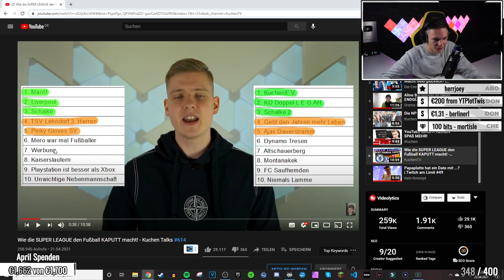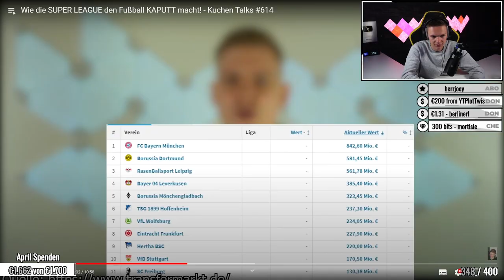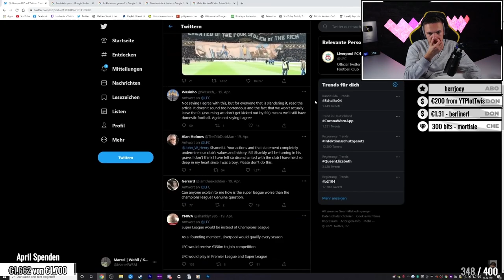Wie die SUPER LEAGUE den Fußball KAPUTT macht! | ALPHAKEVIN reagiert auf KUCHENTV